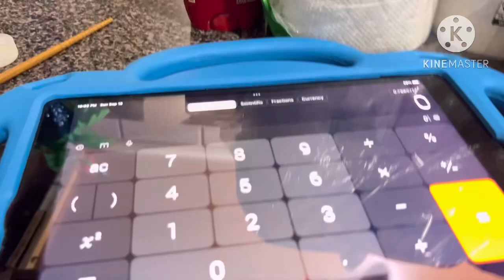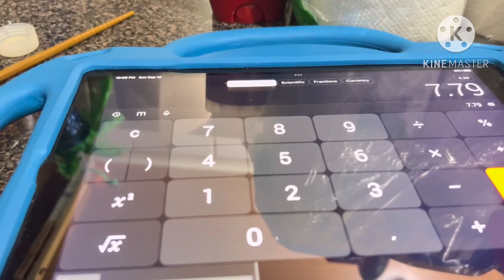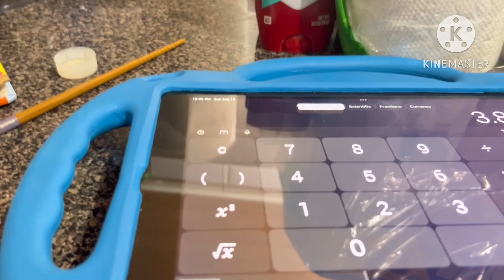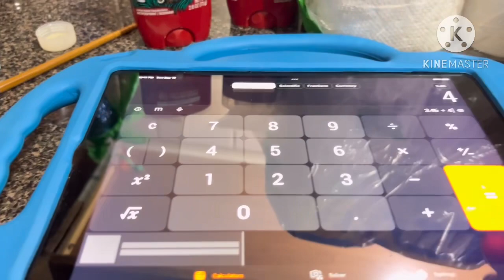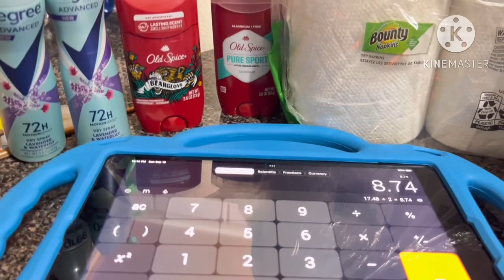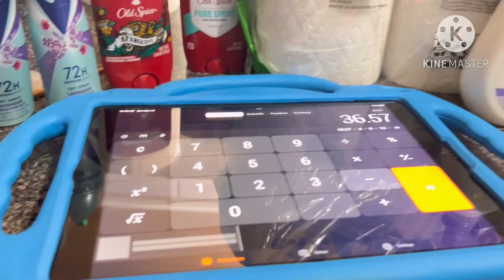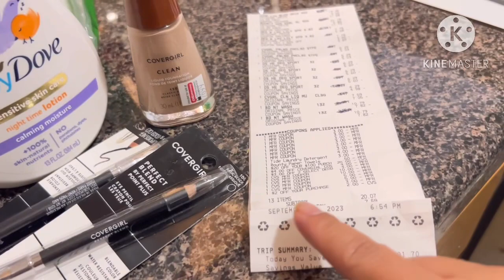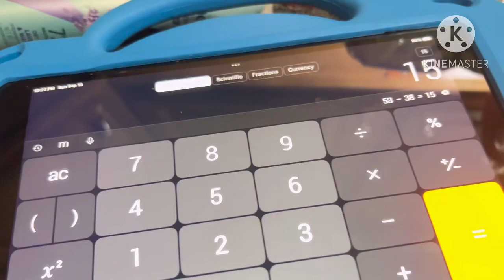🛍️Nueva semana🛒nuevas ofertas 🥳ahora me toco ir con mis ayudantes🥰